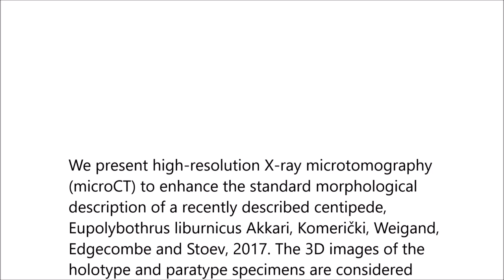New avatars for Myriapods: Complete 3D morphology of type specimens transcends conventional species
New avatars for Myriapods: Complete 3D morphology of type specimens transcends conventional species description (Myriapoda, Chilopoda). Nesrine Akkari et al (2018), PLoS ONE

We present high-resolution X-ray microtomography (microCT) to enhance the standard morphological description of a recently described centipede, Eupolybothrus liburnicus Akkari, Komerički, Weigand, Edgecombe and Stoev, 2017. The 3D images of the holotype and paratype specimens are considered here as cybertypes for the species–a universal and virtual representation of the type material.

This ‘avatar’ of the holotype is the first published male centipede cybertype. The microtomographic data of both types revealed further characters of systematic value and allowed us to hypothesise on the function of some of the male secondary structures and the mating behaviour of the species. Additionally, we compared part of the female reproductive system of E. liburnicus to species from the same genus, including E. cavernicolus Stoev & Komerički 2013, its closest congener.

The high-resolution 3D image data have been uploaded to an open repository (MorphoSource.org) to serve in any subsequent study on the species and genus, as we believe this would catalyse biosystematic research on this and other arthropod groups.